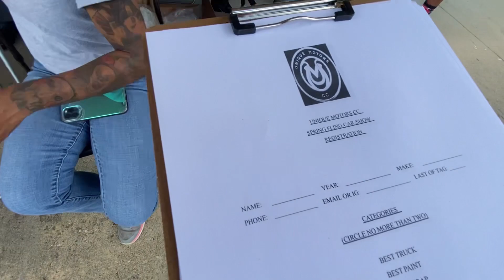Uncle ghee at the spring fling car-show 2022 in Columbus ga